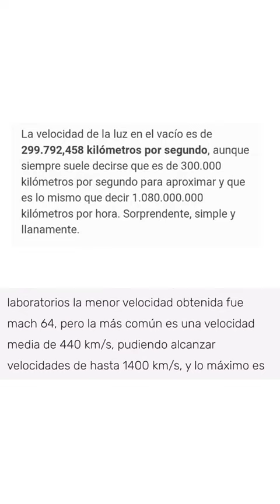VELOCIDAD DE GOKU - DRAGON BALL